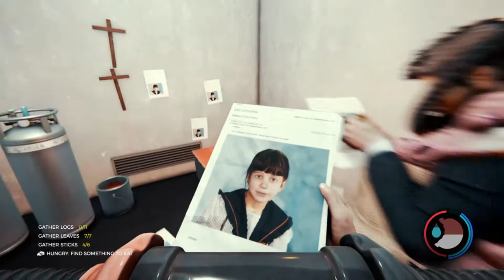We Found him(The Forest Part 6)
we finally found him after all this time we've spent in the forest we found him but there's unexpected secrets hidden along the way